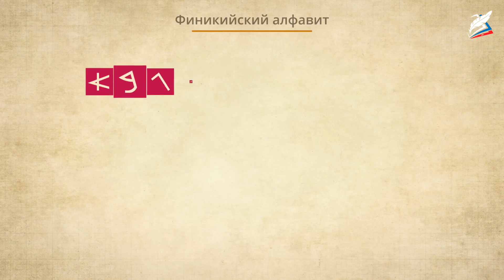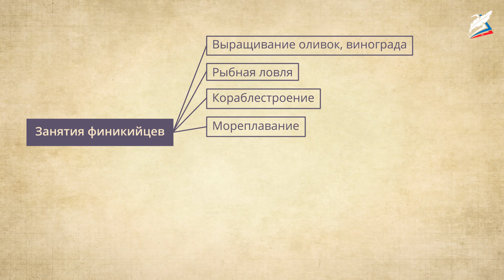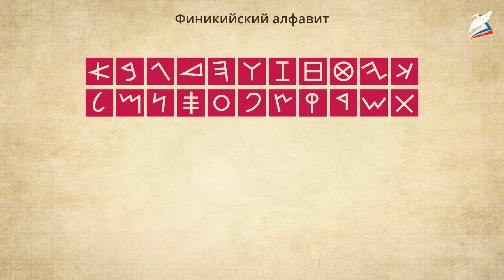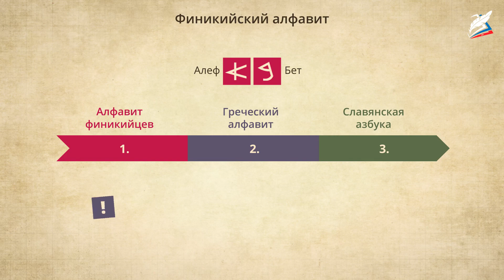Финикийские мореплаватели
- Урок 9. Финикийские мореплаватели
Автор: Дроздова Светлана Викторовна

Как вы думаете, какую страну древние греки называли страной «красящих в багряный цвет», а египтяне – «страной кораблестроителей»? Сами жители называли свою страну Ханаан, что означает «страна пурпура». Давайте заглянем в прошлое небольшого древнего государства Финикию.